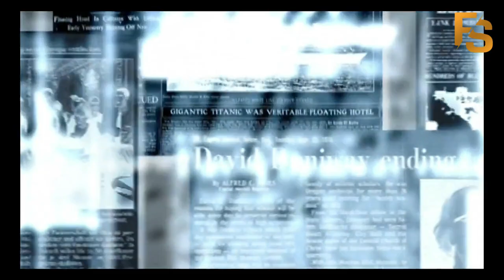Why Sunday Is Holiday | Sunday Ko Chhutti Kyon | Smarter Everyday#5 | Fact and Stories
Why Sunday Is Holiday? Have You Ever Thought? Sunday Holiday in India. First started by Roman King Constantine The Great and in India started by Narayan Meghaji Lokhande. Is it quite amazing fact.

Credits:-
Written By Shubham Jain

Script:-
Why Sunday Is Holiday
Friends, chaahe aap koi job karte ho, koi business karte ho, ya phir student ho, hum sabhi poore hafte sirf sunday ka hi wait karte hain. Lekin kya aap jaante hain ki sunday ki chhutti sabse pehle kab mili thi? Agar nahi to tension kis baat ki. Smarter everyday series ke is episode me main aapko yahi bataane waali hu. To friends, chaliye shuru karte hain fact and stories ka ye video mere yaani Anshika ke saath..
Friends, Sun yaani ki hamaare sooraj ko pracheen samay me bahut jyada important maana jaata tha. Ab chaahe wo pracheen Bharat ho ya phir Egypt, Rome ya China, sabhi jagah Sooraj ki pooja ki jaati thi. Hamaare calendars me Sooraj ke liye ek din bhi dedicate kiya gaya hai, jise hum English me Sunday aur Hindi me Raviwaar kehte hain. Ye kahaani shuru hoti hai Roman Empire se. Roman log bhi sooraj ki pooja kiya karte the. Aaj se 1700 saal pehle 300 AD ke kareeb "Constantine the Great" Rome ke raaja hua karte the. Europe me Christianity ke badhte prabhaav ke kaaran Raaja Constantine ne bhi christian dharm ko apna liya. Lekin iske kaaran unki praja bahut gusse me thi. Unhe lagta tha ki iske kaaran Roman ki pracheen sanskriti khatm ho jaaegi. Raaja Constantine ko hataane ki maang hone lagi. Aise me Raaja ne ek bahut hi shaatir chaal chali. Unhone Sunday ke din poore raajy me holiday ghoshit kar diya aur logo se is din prayers karne ko kaha. Ab kyonki Sunday ka din sun god ka maana jaata tha, to unhe maanne waale log bhi khush ho gaye. Christianity me kaha gaya hai ki bhagwaan ne 6 din is duniya ko banaaya tha aur sunday ko rest liya tha. To, Christians bhi isi din apni churches me prayers karne lage. Is tarah unhone dono prakaar ke logo ko khush kar diya. Tabhi se pashimi desho me Sunday ka holiday popular hone laga.
Ab agar hum Bharat me sunday ke holiday ki history ke baare me baat kare, to ye kahaani shuru hoti hai saal 1881 se. Hamaara desh angrejo ka gulaam tha aur angrej Bharat ki factories me kaam karaane waale workers se hafte ke saato din kaam karaate the. Yaha tak ki unhe din me 1 minute ka break bhi nahi diya jaata tha. Aise me Maharashtra ke thane me janme Narayan Meghaji Lokhande ne Bharat ke workers ko nyay dilaane ki thaan li. Unhone British Sarkaar ke saamne maang rakhi ki Bharat ke workers ko bhi sunday ki chhuti di jaani chahiye kyonki Britain me bhi isi din chhutti hoti thi. Pehle to British Sarkaar ne ye maang thukra di lekin 8 saal ke kade aandolan ke baad unhe ye maang maanni padi aur 1889 me British Sarkaar ne Bharat me Sunday ki chhutti ghoshit kar di. shaayad aapko ye jaankar hairaani hogi ki Bharat ke aazaad hone ke baad Sunday ki chhutti ka rule khatm kar diya gaya tha aur aaj hame jo sunday ki chhutti milti hai, wo koi government rule ke under nahi milti. Agar koi sanstha ya company chaahe to wo ise cancel bhi kar sakti hai. Waise kya aap ye jaante hain ki Mughal Empire ke samay  Bharat me Sunday nahi balki Friday ki chhuti hoti thi kyonki Islam dharm me ye ek pavitr din hota hai. Aaj bhi islamic desho me Sunday ki jagah Friday ka holiday hi hota hai. I hope ab aap jaan chuke honge ki sunday ka holiday kyon milta hai. Good bye and keep smiling ☺️.